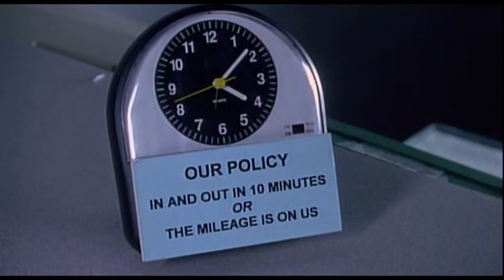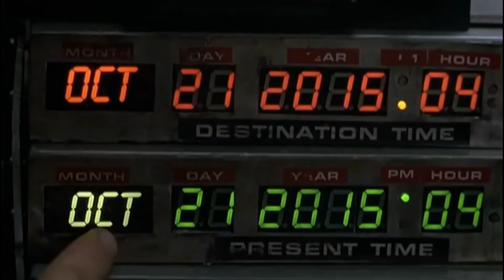5 фильмов о перемещении во времени [ОТ ФИНТА]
Решил порадовать вас так называемым топом, правда в моем списке нет мест, просто это те фильмы которые лично мне нравятся, тема - перемещение во времени

Язык озвучки: оригинальный русский

- от Финта: эксклюзивные новости и интересные мнения о кино, сериалах и играх.